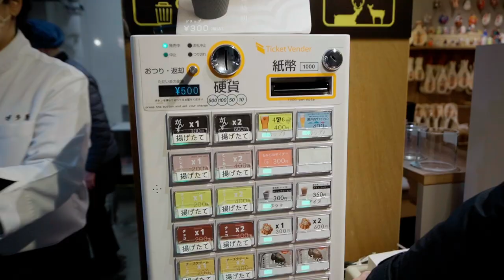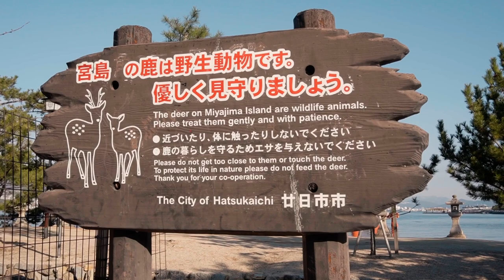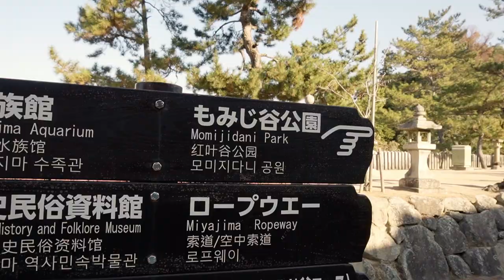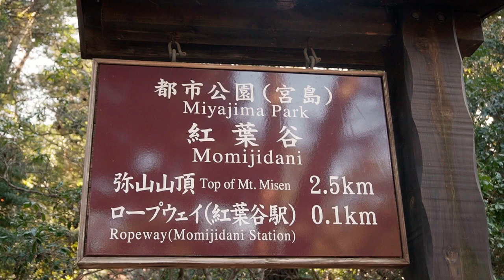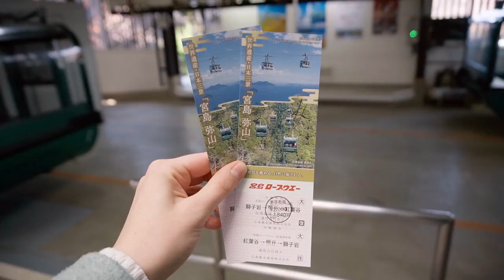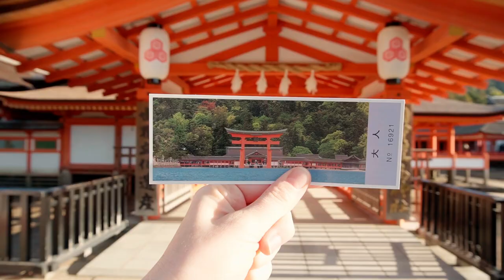So viel habe ich in 24h auf Miyajima erlebt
Mein erster Besuch auf Miyajima war für mich damals etwas zu kurz. Daher wollte ich bei meinem zweiten Besuch unbedingt auf der Insel übernachten! Dieses Mal hatten wir also voll 24h auf der Insel. Was wir in der Zeit so erlebt haben und ob das ausgereicht hat, erfahrt ihr im Video ⛩️

***Kapitel***
00:00 Auf nach Miyajima
01:02 Unser Hotel auf Miyajima
01:46 Abendstimmung
03:27 Der nächste Morgen
04:46 Momijidani Park
06:00 Ropeway & Mt. Misen
09:17 Bei Ebbe am Torii
10:34 Bei Flut am Itsukushima Shrine
11:16 Essen!
11:43 Fazit: Sind 24h genug?

***Musik***
Dreams by Daniel Brown
Watercolor Beach by Kitrano
Real Love by Fabien Fustinoni